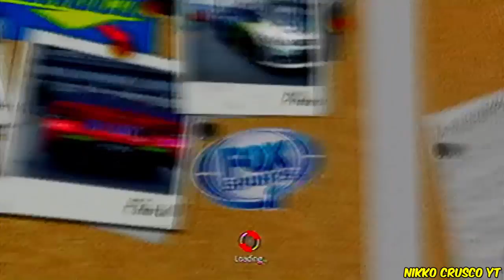Nascar`15 PS3/PC/Xbox 360 Truco Como Ganar La Sprint Cup En 90% De Dificultad (Comentado)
Hola Amigos De Vuelta A Nascar 2015 Y Les Traigo Un Truco Para Ganar La Copa Sprint En 90% Espero Que Les Guste Y Lo Disfruten Como Yo :)